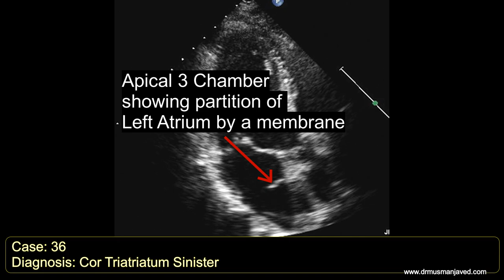Echo Case 36: Echocardiography Spot Diagnosis Series - Learn Echo with Labelled findings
Try to spot the findings on the basis of echocardiography clips shown in the start of the video. Spot diagnosis is given in the second half of video with recap of echo clips with labelled findings so you can relate it well.

Case 36 : FINDINGS & DIAGNOSIS:
Apical three chamber and apical four chamber views are showing a membrane dividing the left atrium, color doppler confirms the flow around the membrane indicating incomplete partition. As its dividing the left atrium, it is known as "Cor triatriatum sinister". If it divides the right atrium then it will be called as cor triatatriatum dextrum.